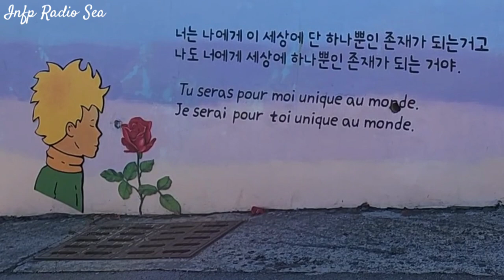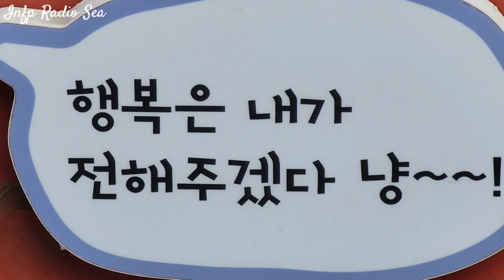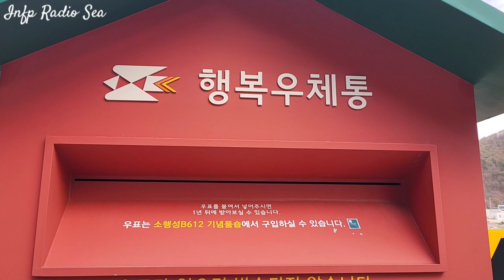부산 감천문화마을 풍경 Busan Gamcheon Culture Village Scenery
부산여행 가보자고 부산감천문화마을 | 미디어 138

오늘은 [부산 감천문화마을의 풍경] 입니다.
부산의 역사가 담겨있는 감천문화마을은
성공적인 도시 재생으로 한국 관광 100선에 선정되었습니다.
관광객의 미소와 어린왕자와 여우를 볼 수 있는
감천문화마을이 있는 부산을 방문해보세요.
Visit Busan in south Korea.